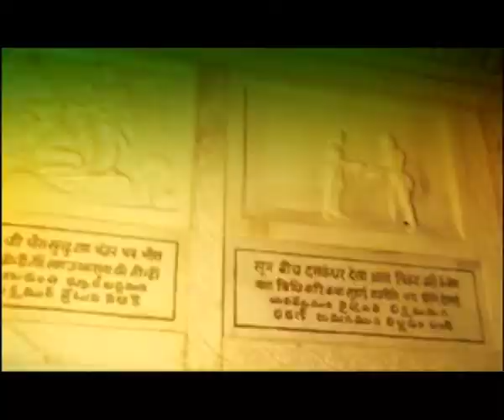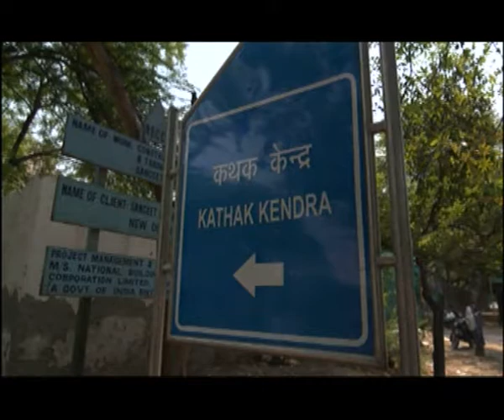Sunday Sadhana Series 3 Episode 39 and 40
Sunday Sadhana Series 3  Episode 39 and 40 explores Kathak Dance.